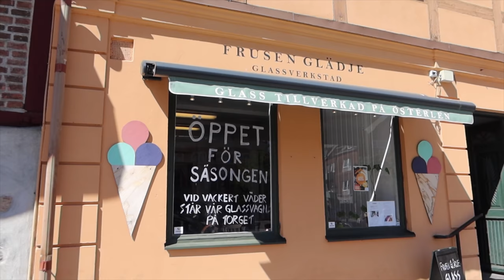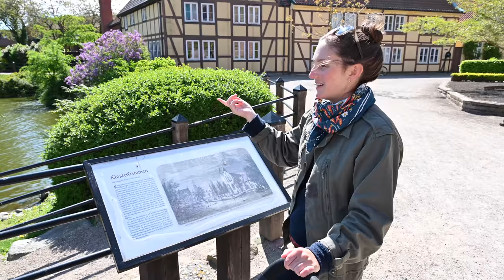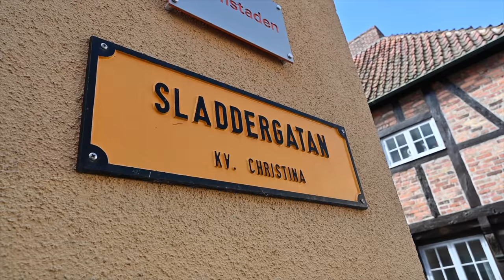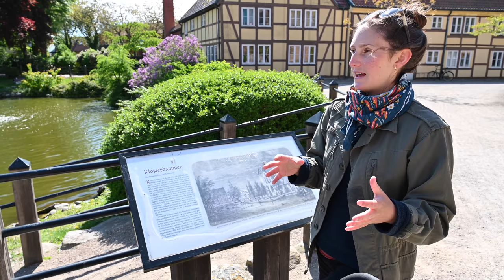The Fiction CRIME Town And A Call To The Military - Ep. 205 RAN Sailing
You might recognize Ystad from the Wallander books and movies?! Ystad is a really cosy and beautiful town with a great ship chandlery!

We are a Swedish couple who have sailed the world since 2016 while sharing the adventures here on YouTube. In 2019 our daughter was born and we bought a bigger boat to continue sailing as a family.

With your support we can keep producing on our own terms. We love making inspiring videos and share our adventure with you. A huge thank you to our patrons for making this video possible!

We have collected some of the products we use in our cruising life and to make videos in our Amazon shop. If you buy any of the items from our shop, we get a small "ka-ching" in our cruising kitty (no extra cost for you). Thank you so much and thank you to Amazon Influencer program.

00:00 Grow (Instrumental Version) - Gloria Tells
01:32 Rose In The Garden (Instrumental Version) - Cody Francis
02:35 Depths - Guustavv
05:14 Found - Martin Gauffin
10:28 Road 105 - Nihoni
15:38 It Really Makes Me Wonder (Instrumental Version) - Loving Caliber